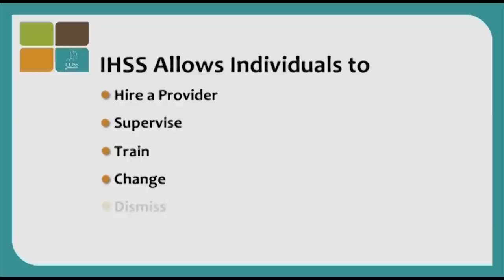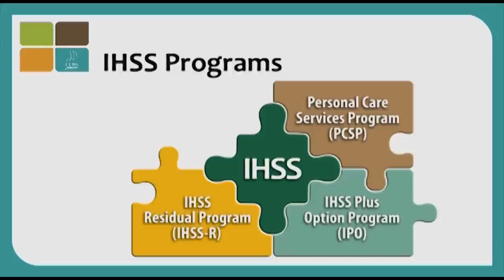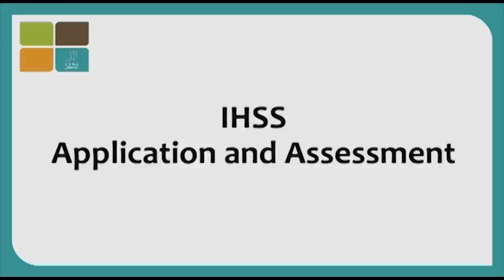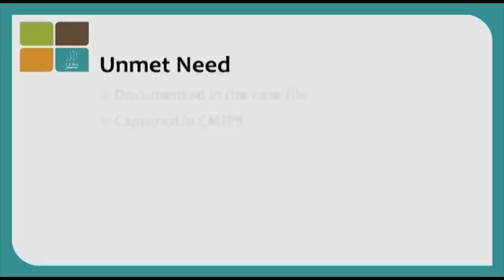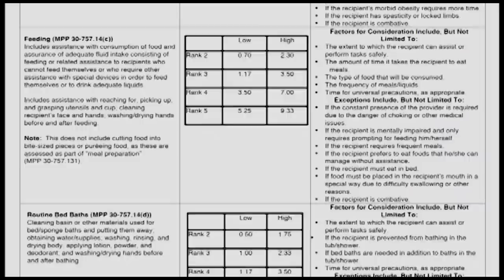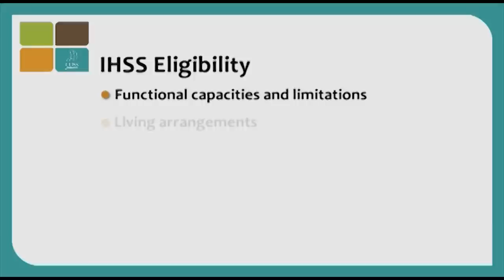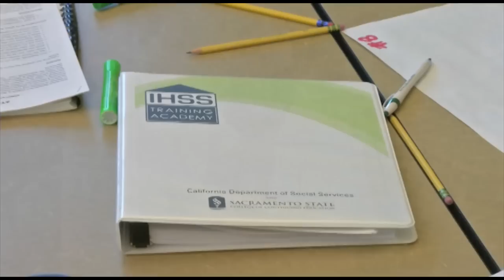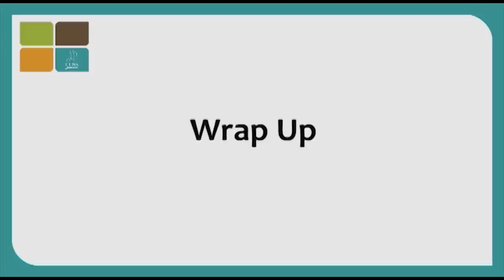IHSS Services and Assessment